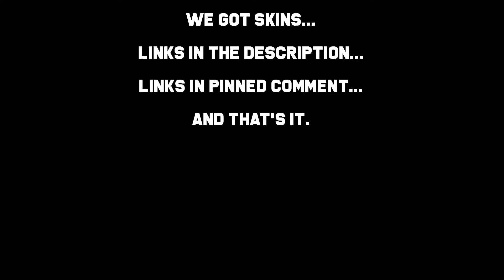MINECRAFT SKINS AT GALAXYPANTS WEBSITE!?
What's that? New SKINS PAGE at the GP5K website!?

 - New skins regularly!

Made with VSDC.
Thumbnail with Paint.net.